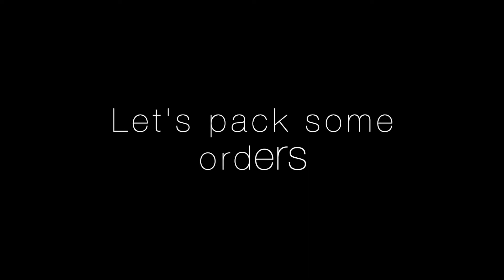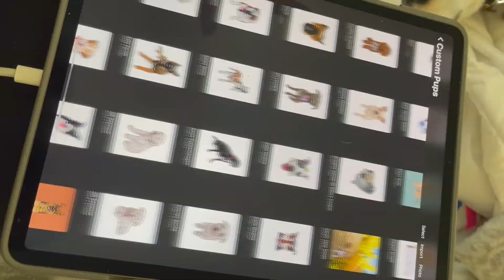Taking a Sick Day - Vlog 01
Hey everyone! In this video, I am taking a sick day from work. I'd been dealing with a cold for quite some time, and decided to bring you all along with me one of those days. So join me on my day of "rest" (because when I'm not at work, I'm still just working lol). We'll do more day-in-my-life vlogs, studio and workshop vlogs, art videos, tutorials, and whatever other hobbies I pick up. :)